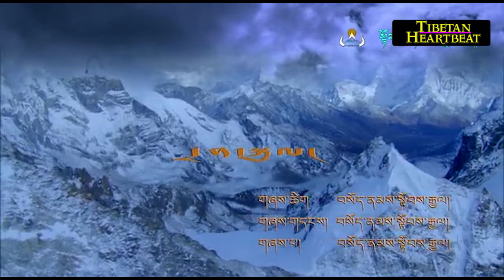Sonam Topgyal - Dren kyul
This beautiful song is sung by a interesting singer Sonam Topgyal.